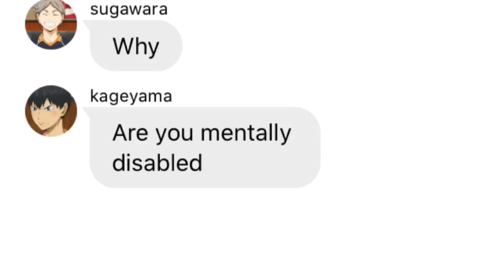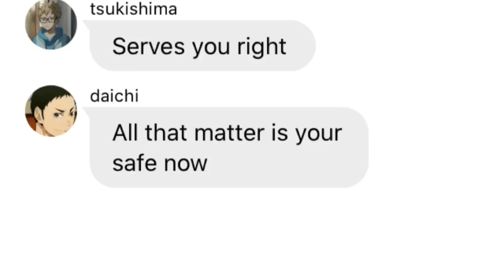Haikyu text (wild animal in the gym)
I hope you guys enjoy the video. These are really fun to make let me know if you want more content like this. I might even do different anime if you guys want me to.